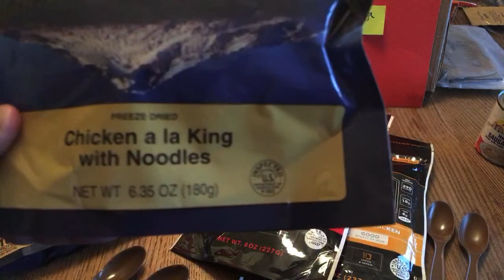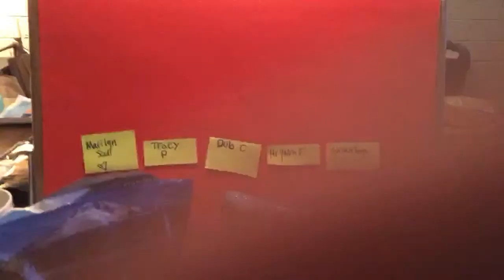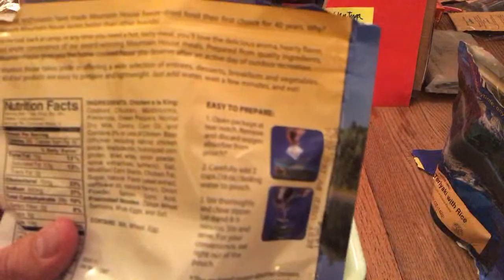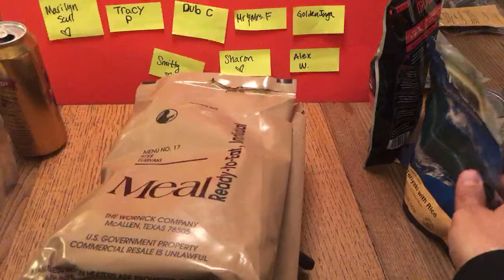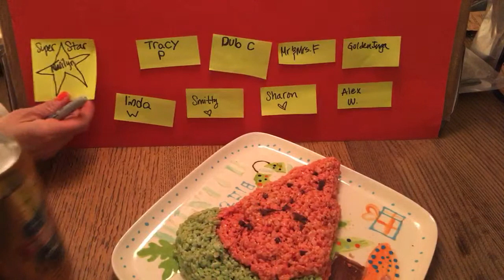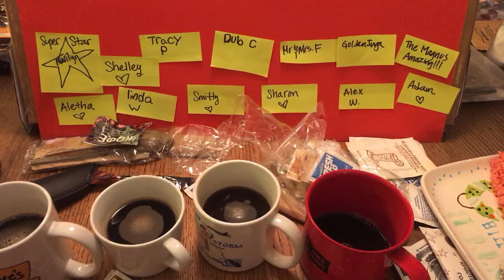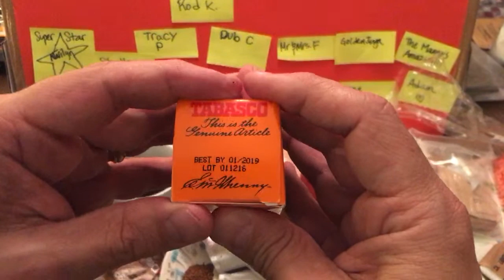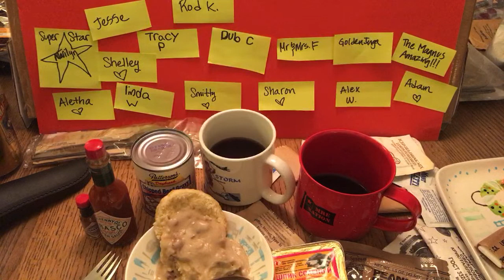gschultz9 Livestream: Rotating Stock, Staying Safe and Sane!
Well, we're we're going to do another livestream! The last one was a lot of fun and seemed to work out pretty well. In this stream we're going to try to check in with everyone out there (via chat) to see how everybody's doing. We're also going to talk a little bit about rations and rotating stock, try out some shelf-stable foods and other stuff for dinner, and the girls will be doing a little unboxing of their own!